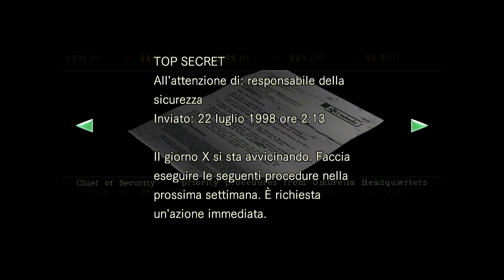RESIDENT EVIL REBIRTH - LET'S PLAY ITA (PARTE 12) JILL L'OFIOLOGA!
Resident Evil, conosciuto in Giappone come Biohazard (バイオハザード?, Baiohazādo), è un videogioco survival horror pubblicato nel 2002 dalla casa di sviluppo giapponese Capcom originariamente per la console GameCube. Si tratta del remake del gioco omonimo pubblicato su PlayStation nel 1996, primo episodio della serie di videogiochi Resident Evil. Al momento della pubblicazione, Resident Evil ha ricevuto il plauso della critica di settore, che ne ha elogiato la sua grafica e i miglioramenti alla modalità di gioco rispetto all'originale. Viene spesso descritto come uno dei capitoli migliori, più spaventosi e visivamente impressionanti della serie Resident Evil. Nel 2015 è uscita una versione rimasterizzata in alta definizione per Microsoft Windows, PlayStation 3, PlayStation 4, Xbox 360, Xbox One e Nintendo Switch, incontrando ancora una volta il successo della critica, così come quello commerciale.